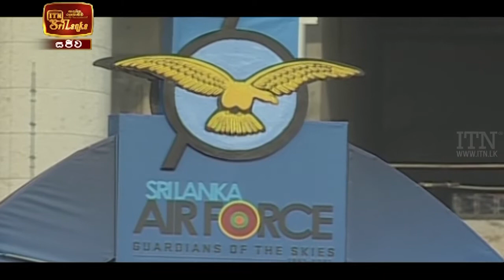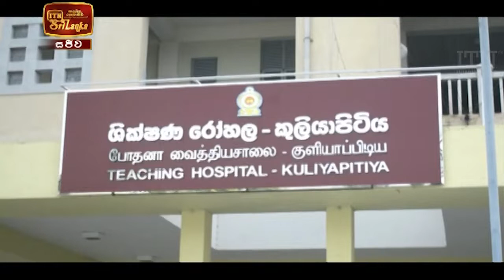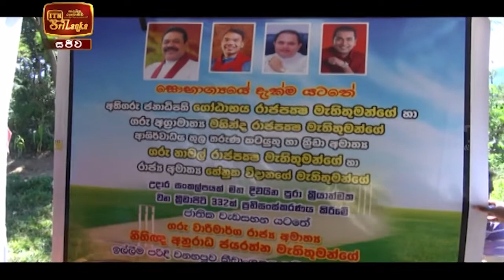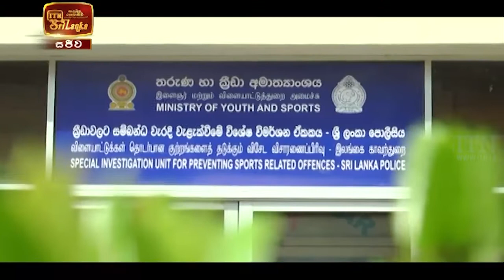ITN News 2021-03-03 | 09.30 PM